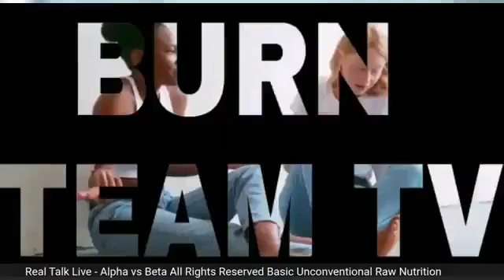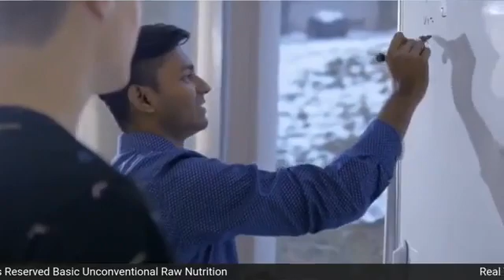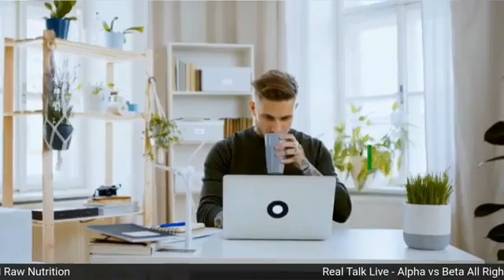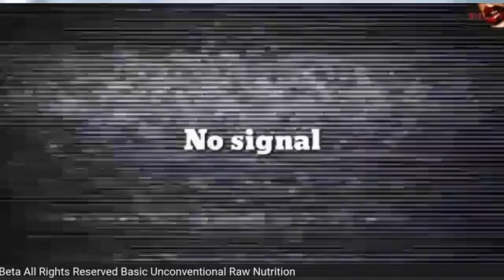Real Talk Live ~ Alpha vs Beta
Hey team it's Friday so it's time for some Real Talk! Men, do you believe you are an Alpha, Beta, Delta, Omega, Sigma or Zeta Male?  Ladies which type of man do you prefer?